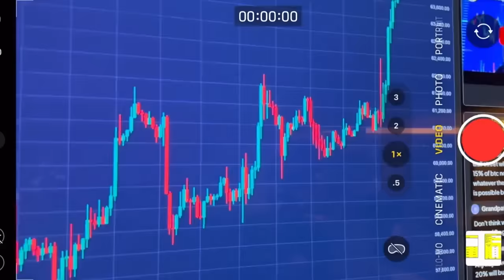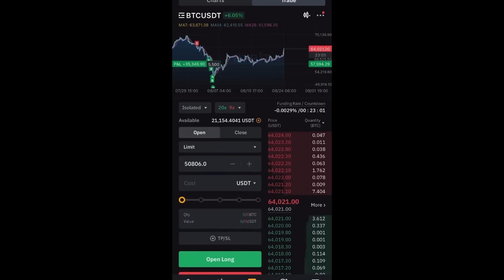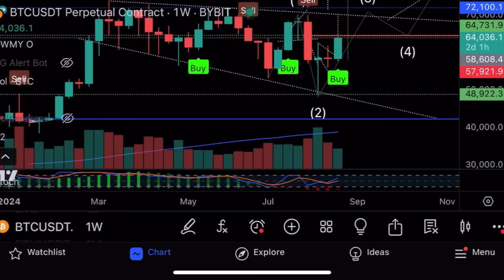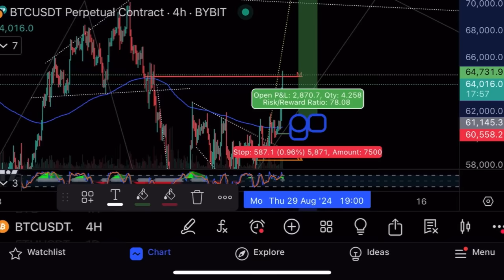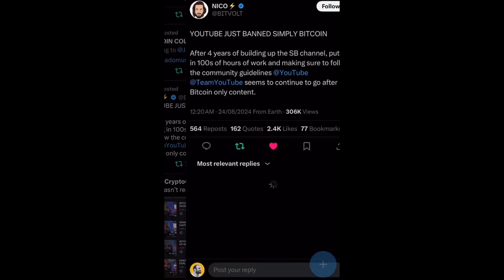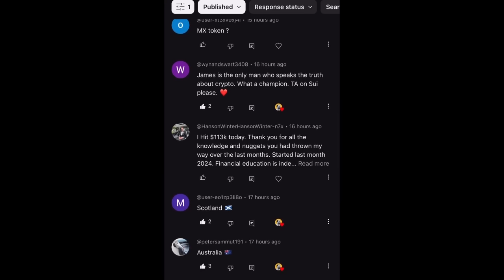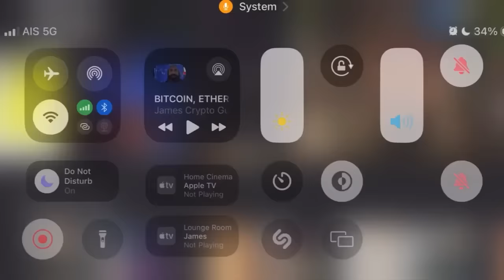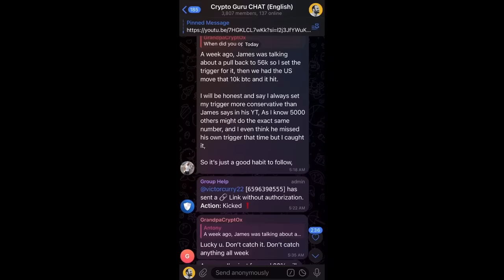Биткоин $65,000!🔥Что будет дальше?🔥Технический анализ